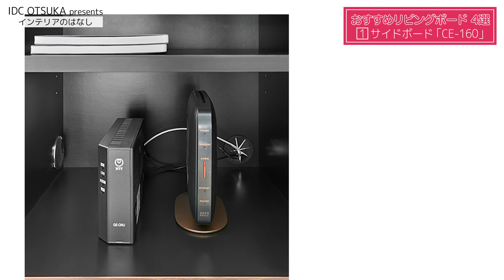【インテリアのプロが推奨！】おすすめの収納家具・リビングボード４選をご紹介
部屋を雑多な印象に見せてしまうものをすっきりと収納して、おしゃれに見せ、収納インテリアとして人気のリビングボード(サイドボード)。今回は、収納力とデザイン性に優れたおすすめのリビングボードをご紹介します！興味のある方は、ぜひ今回の動画を最後までご覧ください。

今回の動画は、2022年10月22日の情報です。ご紹介した商品の仕様・価格、取り扱い状況は予告なく変更する場合がございますのでご了承ください。

【今回ご紹介した商品はECでもご覧いただけます】

■AKI+(アキプラス)コンソールテーブル「JYABARA Ichimatsu ジャバラ イチマツ」

■高野木工 マガジンラック「レッチェ」 ホワイトオーク材
※有明ショールームの展示は W1430となっております。

【オンラインインテリア相談のご案内(無料)】
↓LINE・電話でお気軽にインテリア相談↓

【インテリアのプロによるインテリアお悩み相談のご案内(無料)】

是非一度お近くの店舗まで、家具を見て、触って、「違い」を体験しにいらしてください。

(東京)
有明ショールーム

(横浜）
横浜みなとみらいショールーム

(大阪)
大阪南港ショールーム

(名古屋)
名古屋栄ショールーム